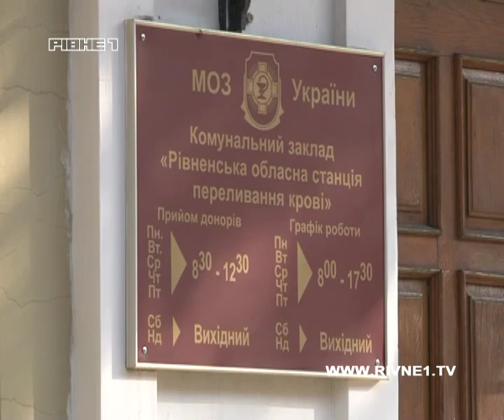"ОГО" та "Рівне 1" жертвують кров онкохворим дітям та воїнам АТО